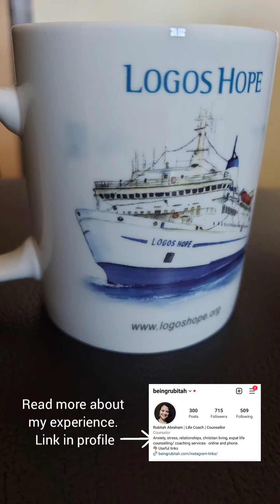Aboard the Logos Hope ship in Bahrain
Here's a glimpse of our experience inside the Logos Hope ship that is docked in Bahrain till 18th June. Get more details about the ship and what to expect in my blog post-